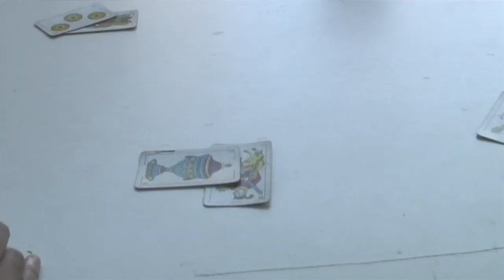Making Muerte en Buenos Aires: Los extras en su tiempo libre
Emilio Disi termina de filmar, pero la jornada continúa. Mientras se prepara lo que sigue, los extras se dedican a una pasión bien argentina.
Créditos canción (Song credits / CC: By License)
¡Todos los secretos de Muerte en Buenos Aires en sun solo lugar!